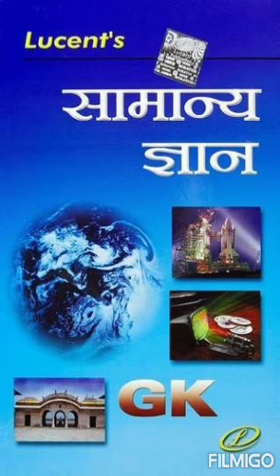5 A मौर्य उत्तर /गुप्त पूर्व काल (185 ईसवी पूर्व से 319 ईसवी पूर्व )भाग -2